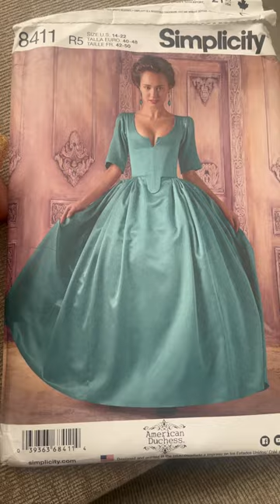Recreating a Carolina Herrera Dress worn by Margot Robbie in Vogue Magazine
New sewing project! Recreating a Caroline Herrera Dress worn by Margot Robbie in vogue Magazine!